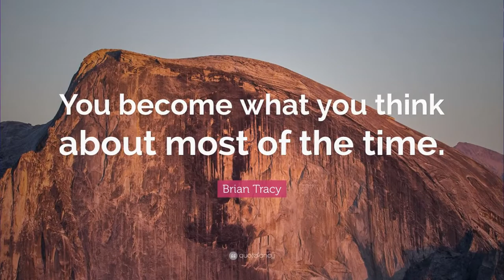NAK JADI HEBAT? (2021)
FIKIR JADI HEBAT.

❤️ Sekiranya anda dapati kandungan channel ini membantu:
2⃣ Share video ini kepada rakan anda

💡 Videos for frequently asked questions:
AKAN DATANG.